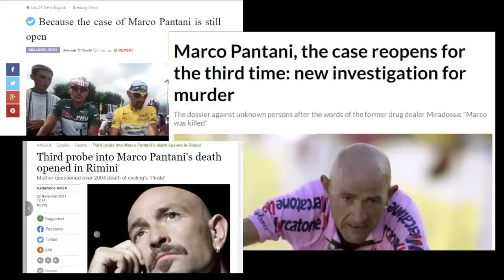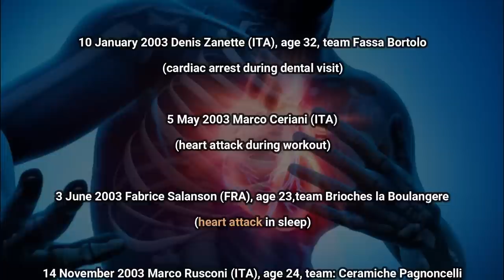Dark age of cycling part III: The Secrets of Pantani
Marco Pantani was one of the most inspiring riders in cycling history. By many experts considered as the best climber ever.
Marco Pantani won Tour de France and Giro d'Italia in 1998 but was disqualified from the Giro year later. His hematocrit level (over 50%)
suggested blood doping using EPO. This allegation has been confirmed during retroactive EPO test in July 2013. Since then Pantani fall began. He never rebuilt top shape although was actively riding till 2004.
Recently the trhird investigation has been opened against potential homicide of Pantani who was found death in Rimini in February 2004. Heart attack as result of cocaine poisoning was the direct death cause.